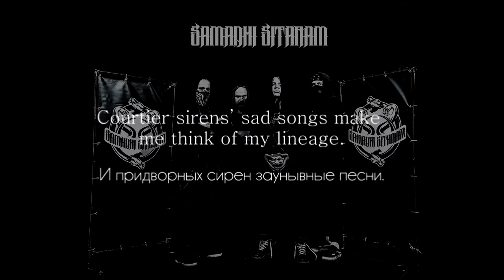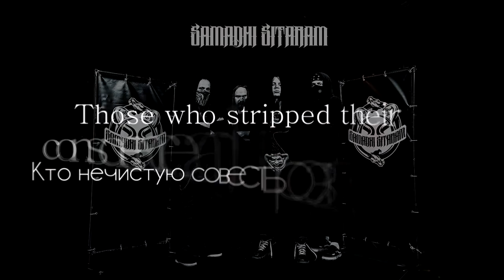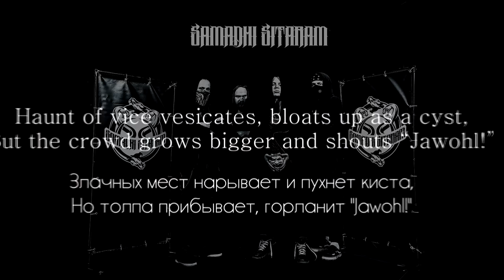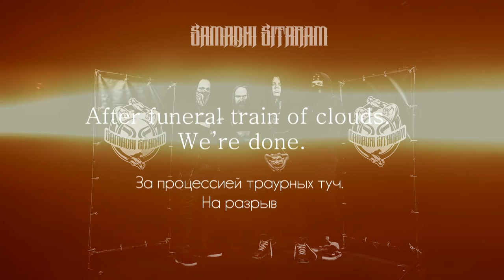SamadhiSitaram - Colossus [Колосс]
TEXT:

Clouds smear like swill in the nowt’s trough.
Coal smut left a mark on dominical image…
Courtier sirens’ sad songs make me think of my lineage.
Upper galley in heaven has scoffed at my bluff.

Megapolis-colossus on moldering legs…
Drooped the telamons’ shoulders – so mighty and heavy,
Squashing all the fragile, maiming others so ably –
Those who stripped their conscience adjusting the pegs.

Fortress walls, newbuilt ramparts make refuge for these –
Frail shades, in line recruits, to-be-amputees,
Volunteers who’ll make cannon fodder in war.
Urbanistic inferno has come.

Colossus on moldering legs…

Haunt of vice vesicates, bloats up as a cyst,
But the crowd grows bigger and shouts “Jawohl!”
Black-and-white Riefenstahl’s films have right to exist.
Cripples’ march… phantom pain, control.

Faceless days go down the drain one by one
After funeral train of clouds. We’re done.
Irreducibly deep is the gap between souls…
Sun is welcoming as the one eye of Cyclops.